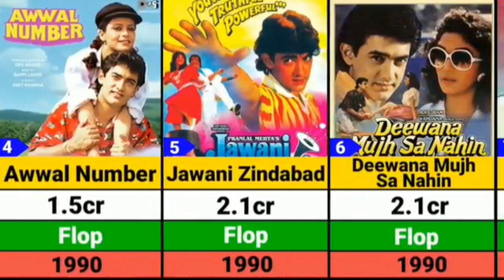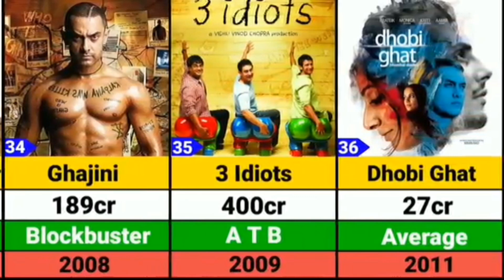Amir Khan All Movies List || Actors Hit And Flop Episode 2 || 1988 To 2022 || KR Vines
Amir Khan All Movies List Actors HIT and FLOP Episode 2

Hot 🔥 Topics

Amir Khan Movie 🎥 List
Amir Khan Hit and Flops
Amir Khan Blockbuster And All Time Blockbuster
Amir Khan Next Movie??
Amir Khan Is Good Actor